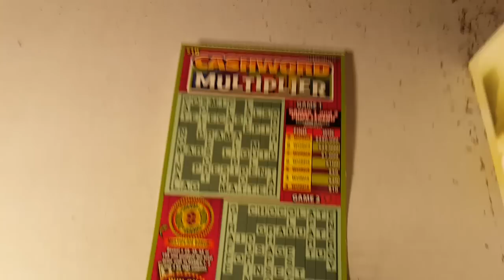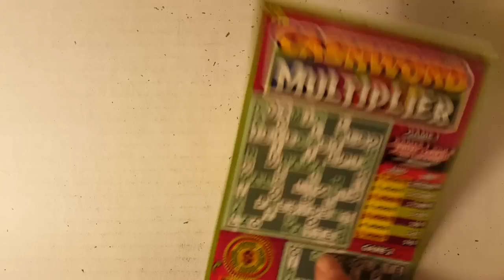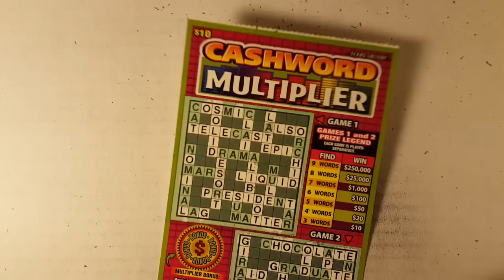$10 Cashword Multiplier Texas Lottery Scratch Off Ticket